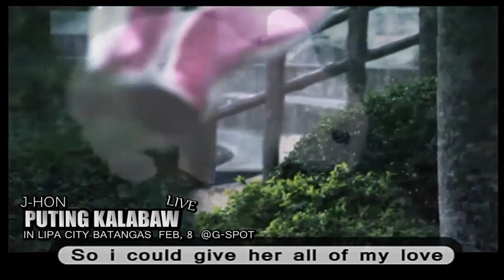VOICE BOX BATTLE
Curse One
   MC Naszty One
   Ninay
   Sacarius
   Kilitinas
   J-HON aka Puting Kalabaw
   Mike Swift and Many more
Feb, 8 , 2014 @ G-SPOT
In LIPA CITY BATANGAS